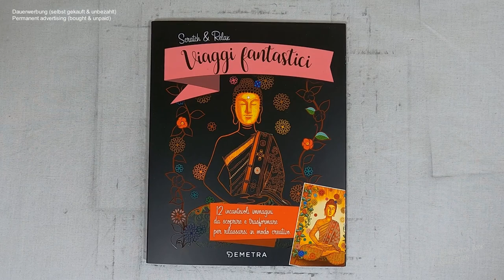Pusteblumen fliegen durch die Lüfte I Relaxing I scratch painting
dandelions I drawingvideo I scratch painting I scrating I relaxing I relaxingsounds I notalkingasmr I sleepmeditation I no music I coloringbook I diy

📖 Buch 📓
Scratch & Relax / Viaggi fantastici (kleine Auszeiten)
(laut Buchrückseite)